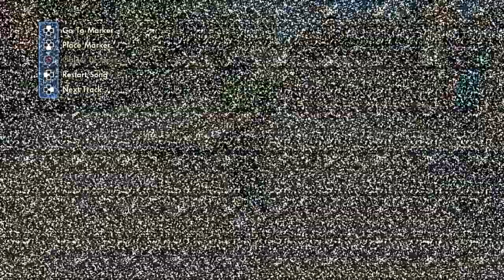SKATE 3 - Veneza de Pobre #36 TotalArmy